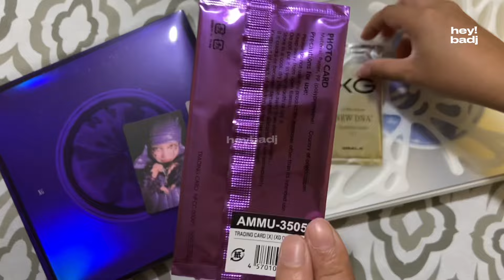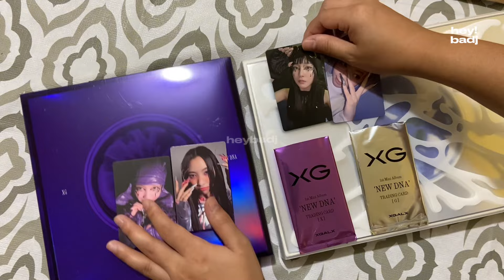XG - NEW DNA Album Unboxing - Trading Card Reveal [XG Shop - ALPHAZ Pre-Order] {X & G Ver} | heybadj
This is heybadj! In this video I have revealed my trading cards! Let’s see who I got!!